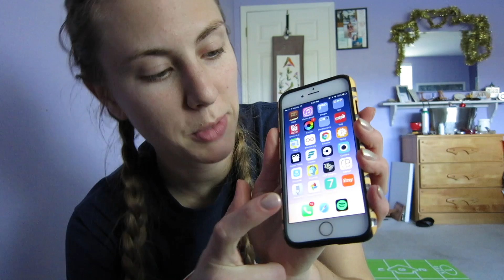ATTEMPTING A 7 MIN WORKOUT | VLOGMAS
Definitely gonna be sore, watching this back I look like a string bean making little to no effort when really I was STRUGGling. Gotta fit into those Christmas turtlenecks somehow.